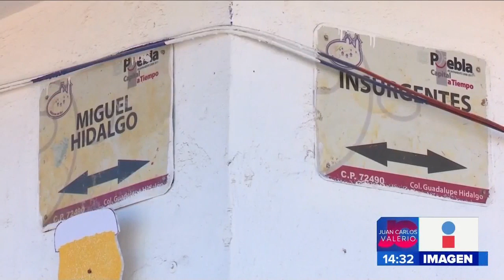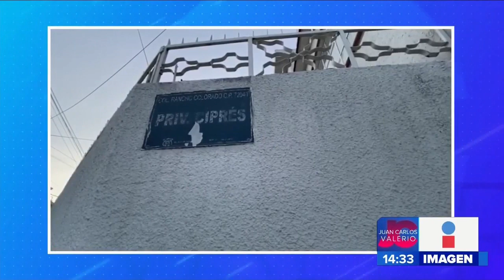Fin de semana rojo || Noticias con Juan Carlos Valerio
¡Fin de semana rojo en Puebla! Aquí un resumen de la jornada.